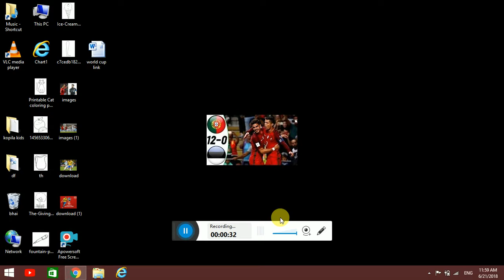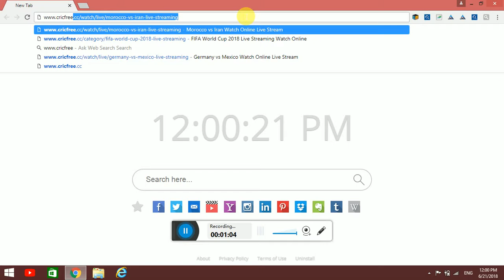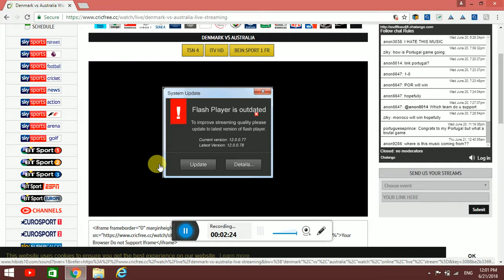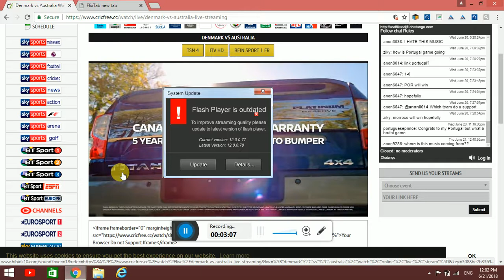How to watch FIFA World cup Russia 2018 live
Welcome to everyone on this channel